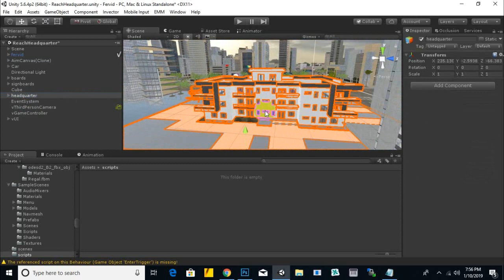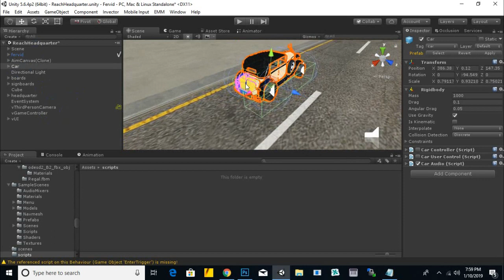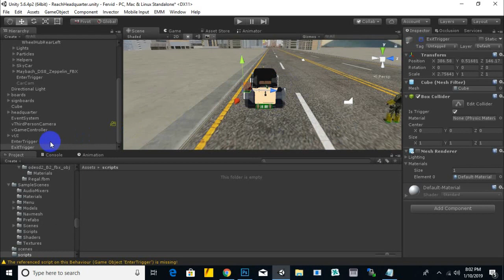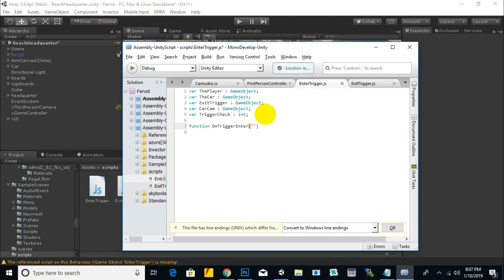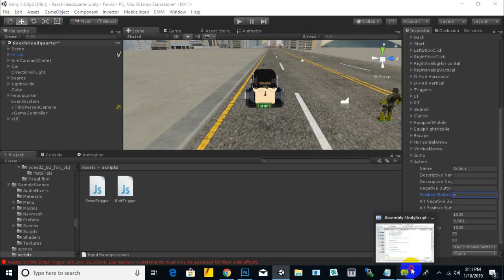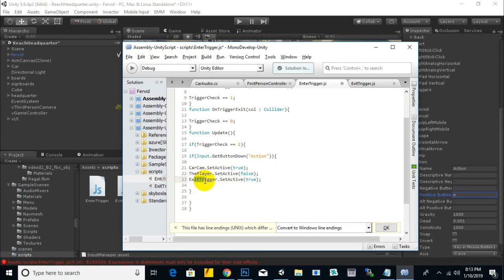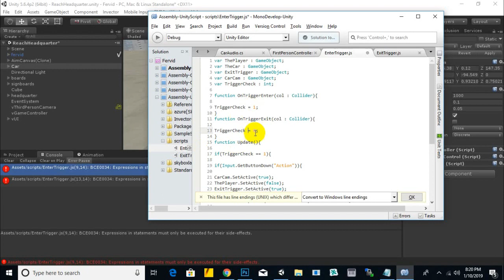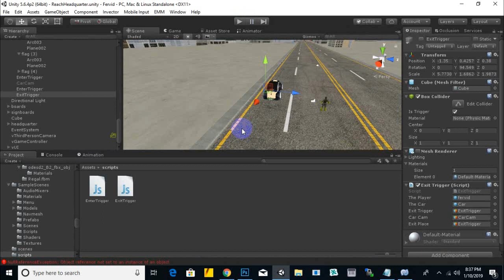Creating GTA 4 - 5 Like Car Enter And Exit System In Unity | How to make game like GTA #28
Mini Unity Tutorial - How To Get In & Out A Car Like GTA